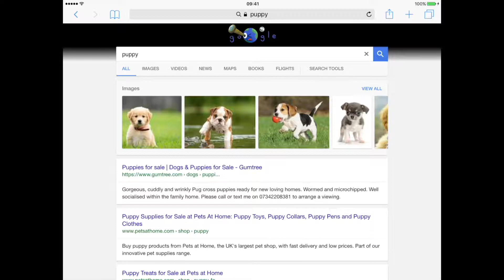Sonic Pics - Early Primary - Step 2 || Cocoon